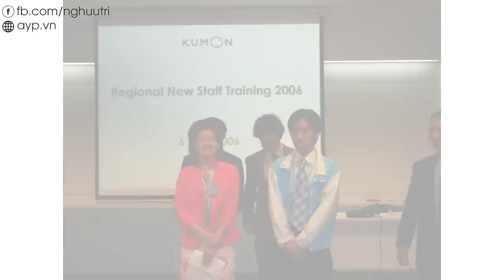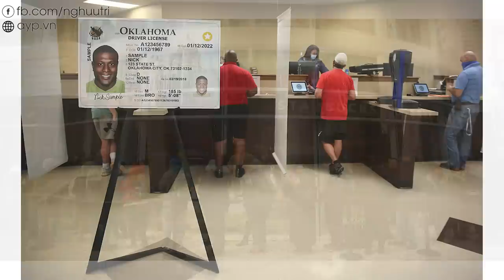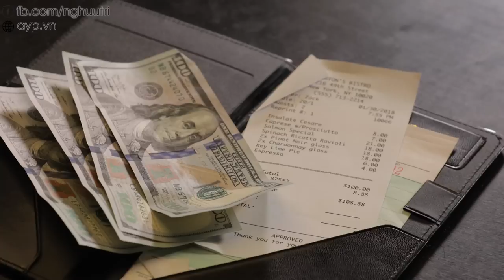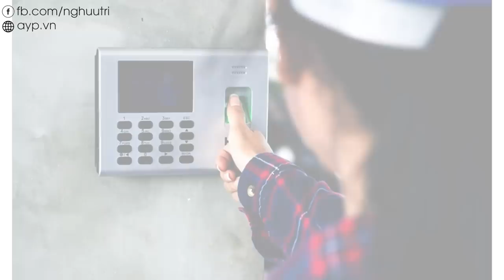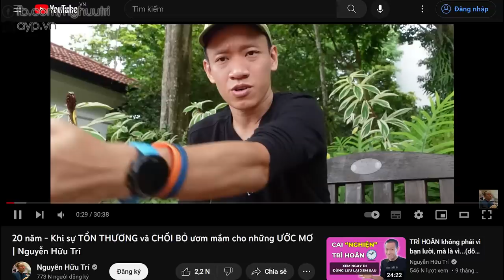KIẾM TIỀN PHƯƠNG XA hay là VỀ NHÀ LẬP NGHIỆP? | Nguyễn Hữu Trí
Trước khi quyết định Ở LẠI NƯỚC NGOÀI hay VỀ VIỆT NAM, bạn nên biết điều này!
Mong bạn sẽ có được quyết định phù hợp cho chính mình nhé!

- Khoá học Chọn mua chứng chỉ quỹ dành cho người bận rộn